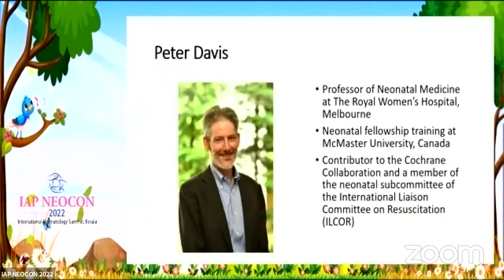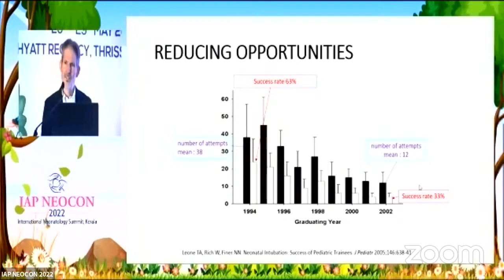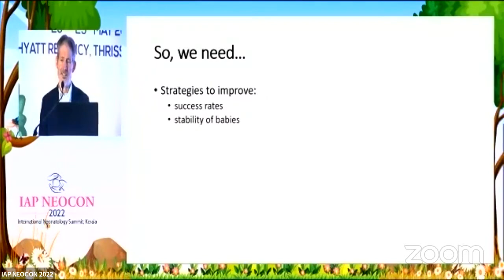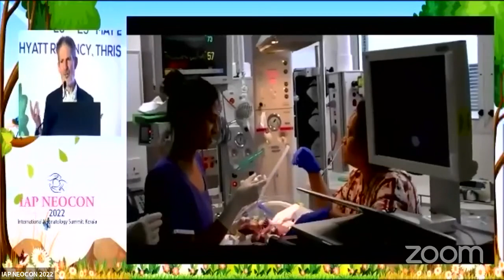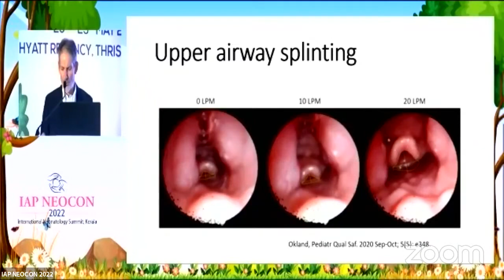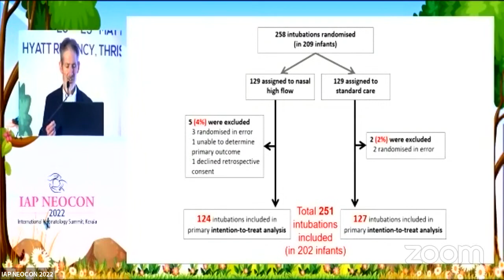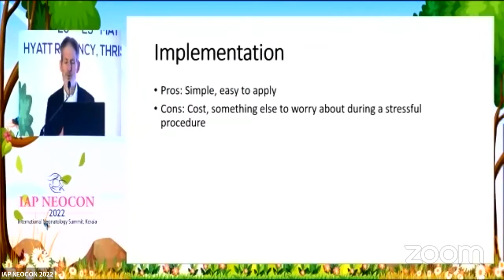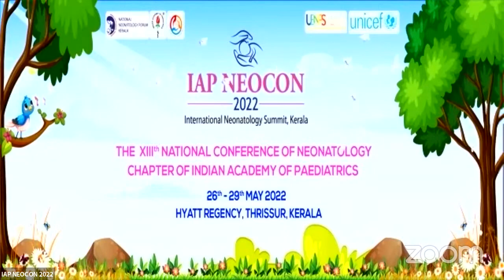Neonatal Intubation- Challenges and Future by Prof Peter Davis @ IAP Neocon 2022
Prof Peter Graham Davis at IAP Neocon 2022, International Neonatology Summit, Kerala:

Nasal High Flow during Neonatal Intubation improves successful intubation at first attempt!!

Fewer Babies desaturate during the procedure and hence might improve the neonatal outcome!

Is it pressure, oxygen or both that help?